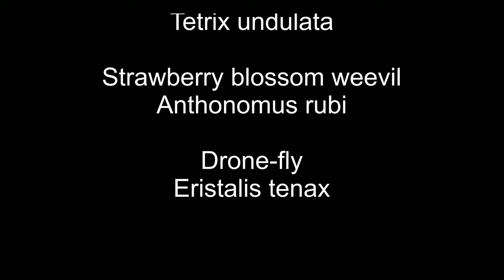Stories from the insect kingdom - Episode 4 - The little destroyer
The little destroyer